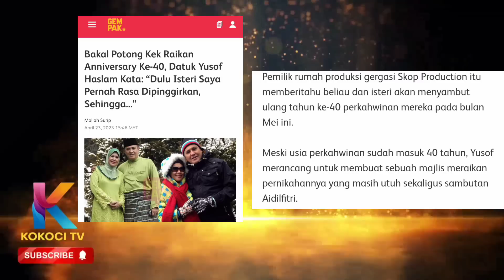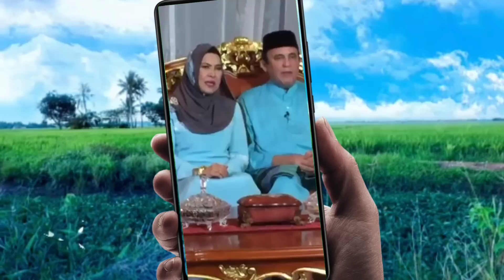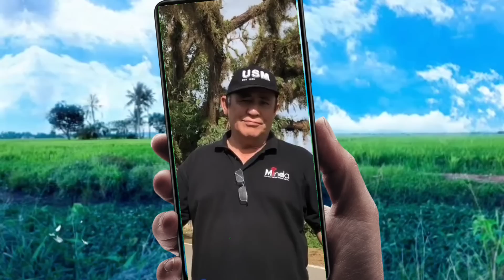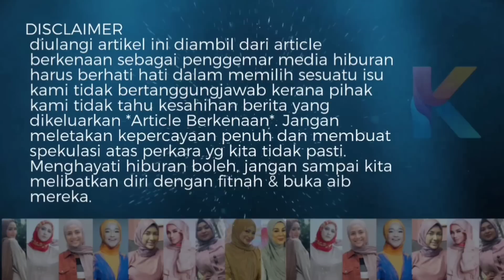Rahsia Besar Pecah! Ibu Syamsul Terasa Hati Dengan Yusof Haslam!